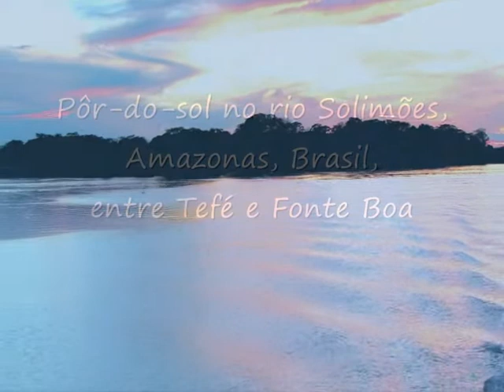Pôr-do-sol no rio Solimões, Amazónia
Impressionante pôr-do-sol no rio Solimões, Amazonas, entre Jutaí e Fonte Boa. By Firmino Cachada, 30 de Junho 2013.